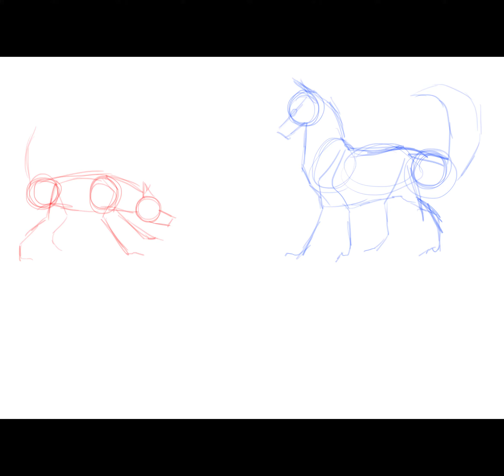fight Vindur VS Nairakk - sketch animation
This is a short sketch animation of my characters Vindur and Nairakk fighting.

- here's the link to the comic where the characters are featured.

I will upload the result of this animation, fully colored.